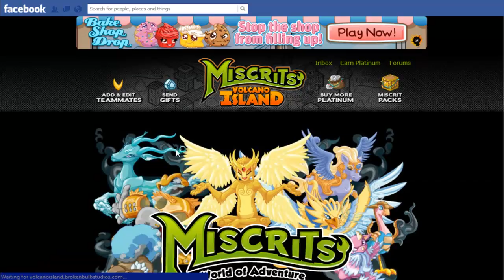Miscrits VI #30 - Into the Volcano!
Sorry for the audio problems, I didn't realize I had my friends mic still plugged in to my computer :(

I do a lot though! Enjoy!

I play MISCRITS OF VOLCANO ISLAND

Welcome to Volcano Island, the next land in the world of Miscria. Hundreds of new Miscrits to capture, train and battle in this exciting, rich, and even more expansive game.

Miscrits of Volcano Island, is an expansion of the most diverse, deep, ambitious project we have to date. The world of Miscria invites players to experience Facebook gaming in a whole new way. Packed with rich, inventive content, Miscrits will captivate players with it's vast array of art, special effects and animation, exclusive creatures and special content, and dynamic PVP gameplay that players have never experienced in Facebook gaming to date.

There is something for everyone in Miscrits of Volcano Island -- so join us in Miscria!